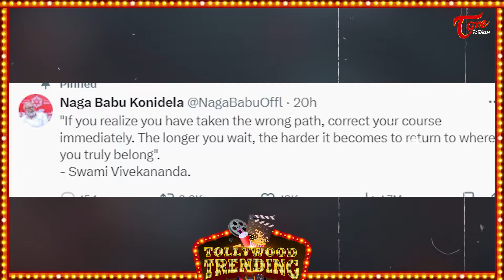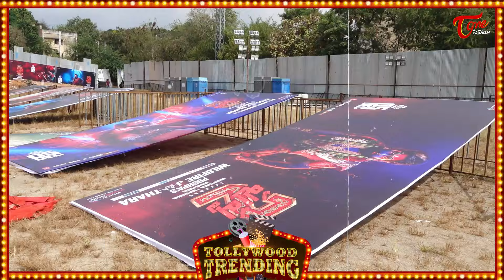నాగ బాబు పై పుష్ప ఫ్యాన్స్ ఫైర్.. | Allu Arjun Fans Warning To Nagababu | Pushpa 2 |TeluguOne Cinema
watch#